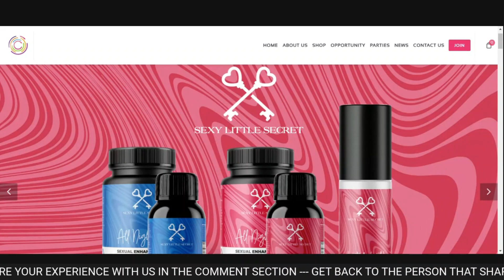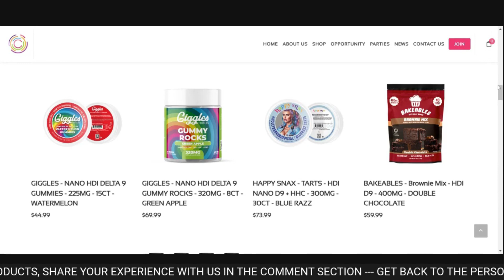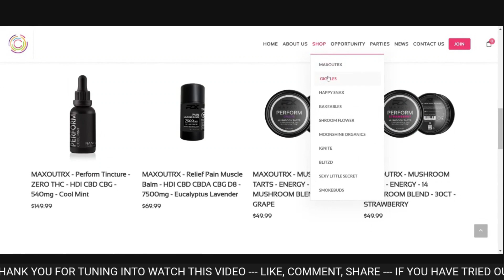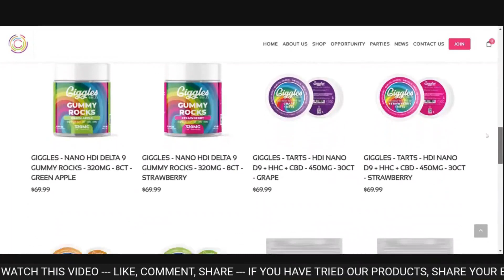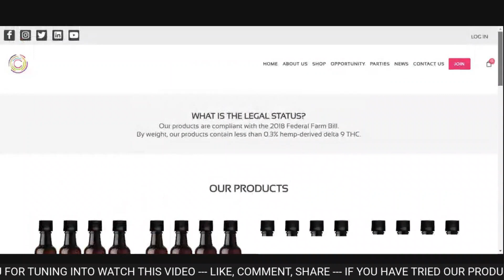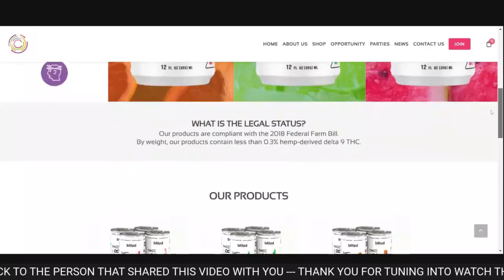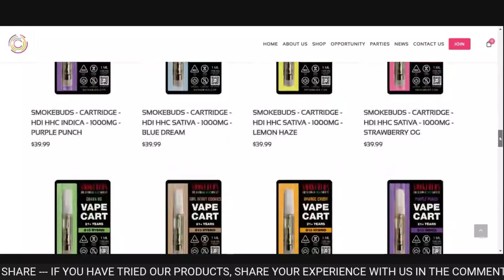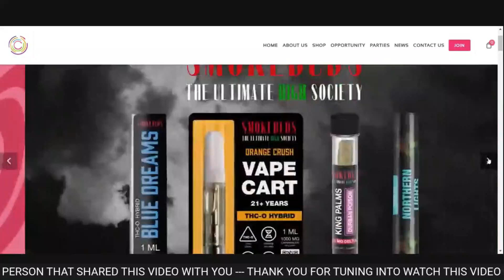Tell Me About The CannaGlobe Products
if interested in getting more information about launching your very own virtual dispensary business, check it out